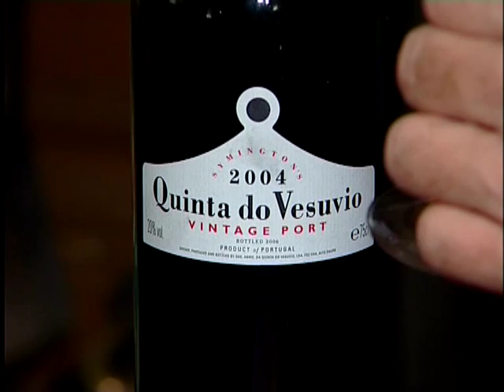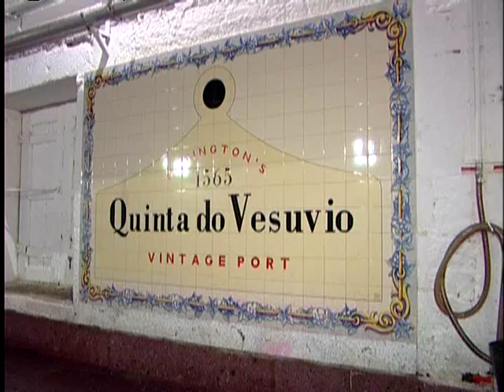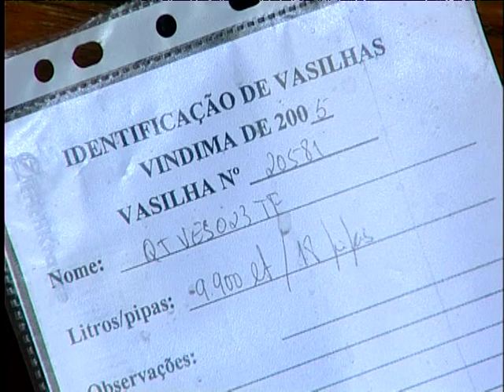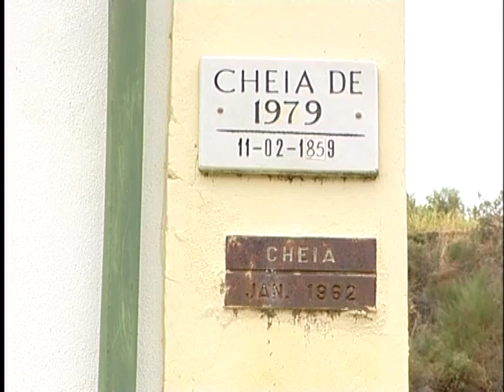Vesúvio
03 Maio 2007
A Hora de Baco - Vesúvio